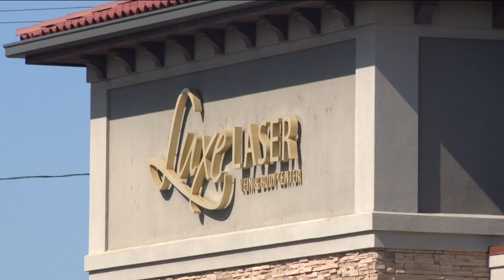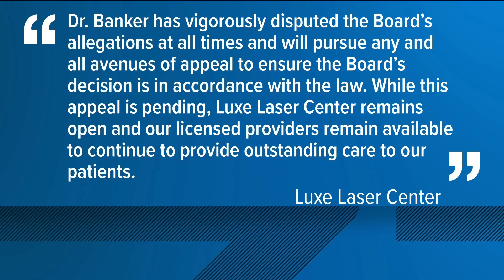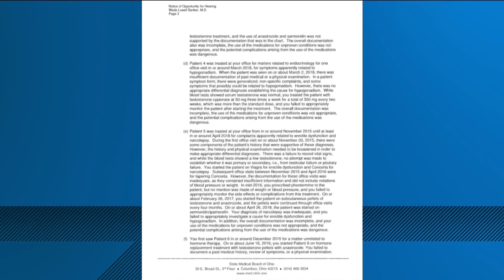Maumee radiologist will contest revocation of license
Medical malpractice lawyer recommends consumers do research on specialists before committing to procedures.